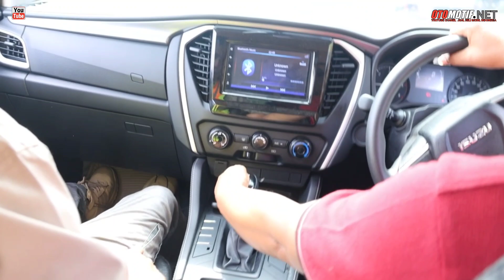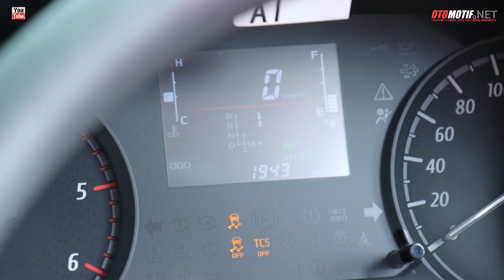Hajar Isuzu MUX & DMAX Lokasi Berlumpur || Test Drive Isuzu 2022.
SALAM OTOMOTIF

OTOMOTIF.NET.office address.

INFO ALAMAT :
PT. Astra International Tbk - ISUZU Pekanbaru
Jl. SM Amin/ Arengka II - Pekanbaru 28293
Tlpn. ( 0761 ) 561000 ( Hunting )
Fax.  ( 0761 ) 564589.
Hotline Service 24 Jan - Tlp : 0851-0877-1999

Sales Executive
Adelia Tanjung Habibi.